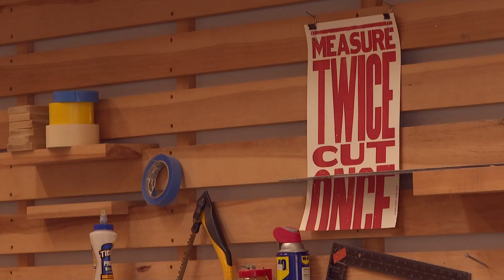World-class robotics team visits Maine island school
Some members of the team are from remote parts of Maine themselves, and wanted to share technology not always available to rural schools.